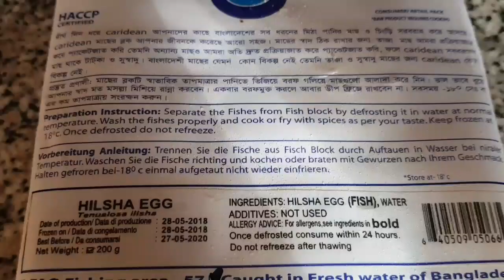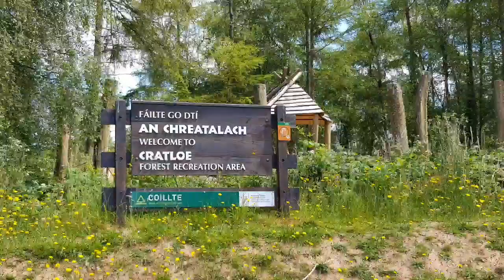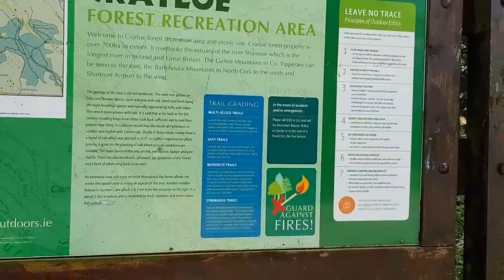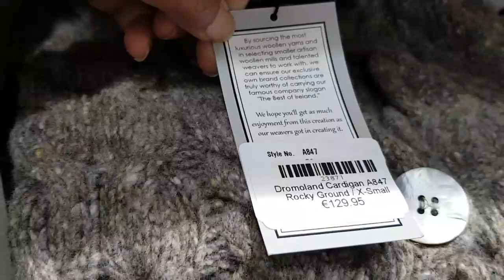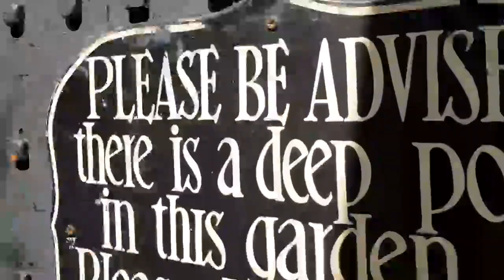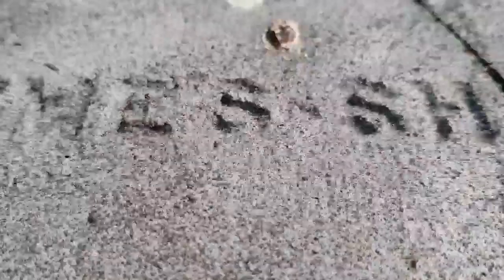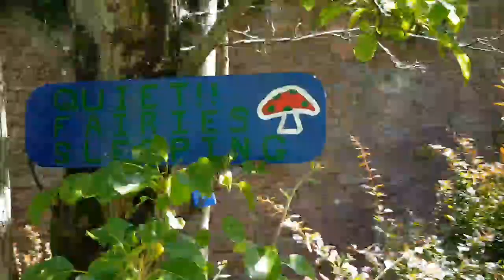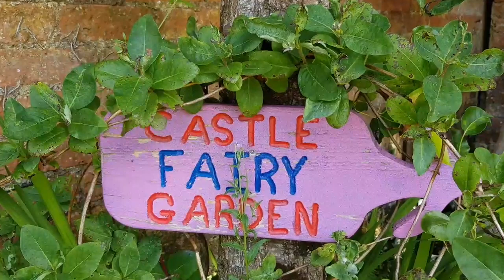Bangladeshi Irish Vlogger || OMG What A Big Castle😛😱😱